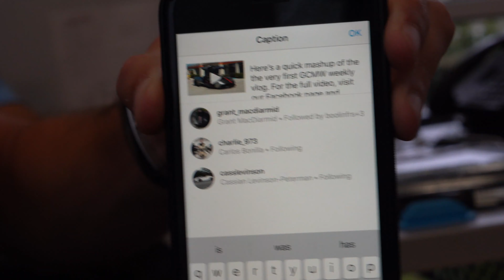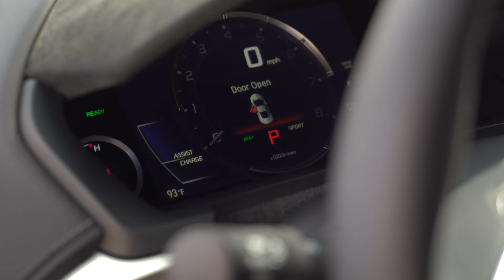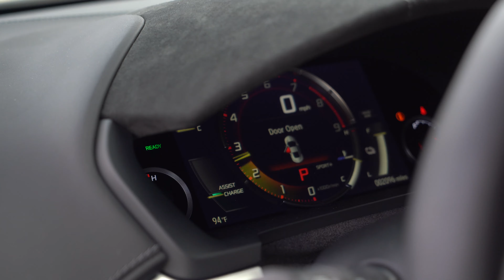Season 1 Episode 2 | Don’t Drive Over the Walkway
Season 1 episode 2 of the GCMW weekly vlogs is here! In this week's episode, the team dissects recent car events, showcases some new inventory, introduces new parking lot rules, and we introduce a new segment known as "Messin' with John".